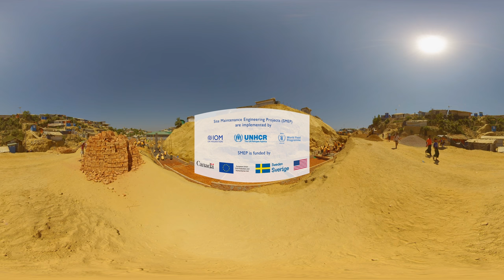Maintenance Engineering - Korean